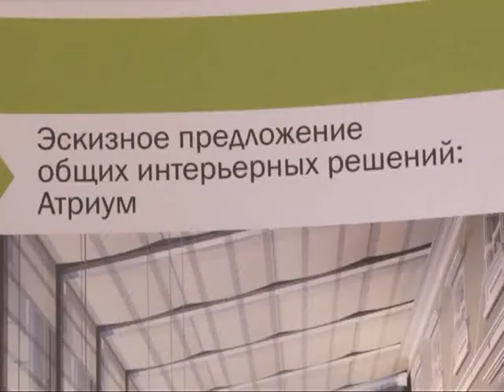Рязань посетил министр культуры РФ Владимир Мединский